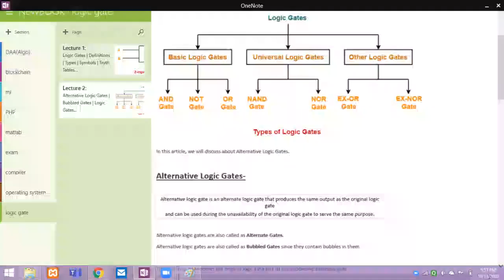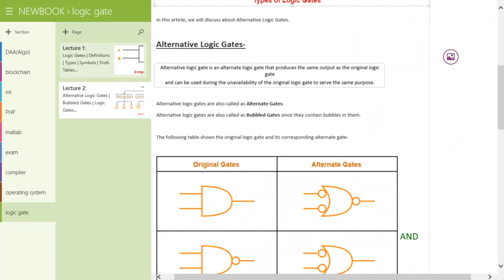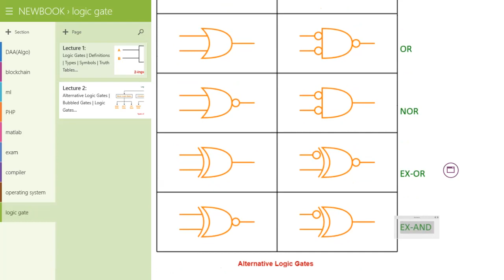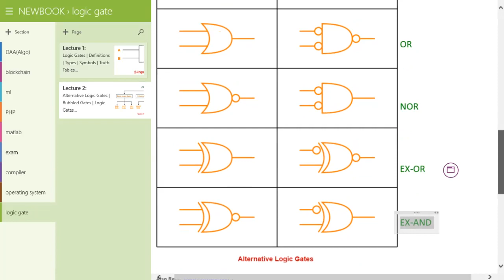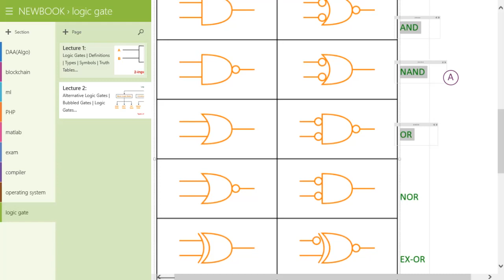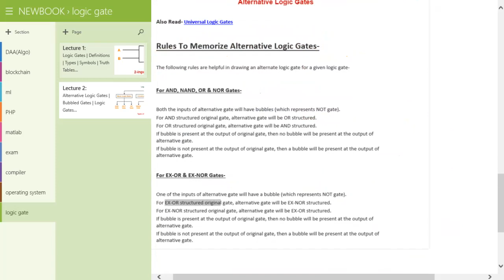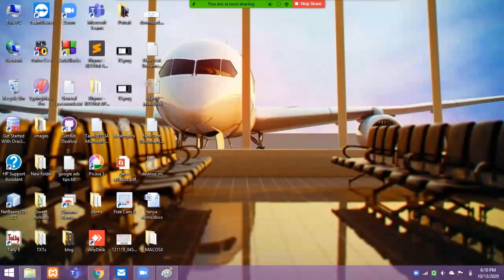lecture 1. 2 Alternative Logic Gates | Bubbled Gates | Logic GatesDigital Design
Alternative logic gate that is also called as bubbled gates and rule of it and alternative form of all the logic gates.